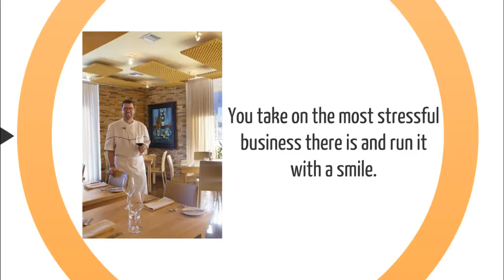Restaurant and Bar Insurance Bloomington, IN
If you're searching for insurance for your restaurant, bar, cafe or nightclub in  Bloomington likely have a lot of questions and concerns. Start with us. We'll help you get started even if you don't decide to adopt us as your agents.